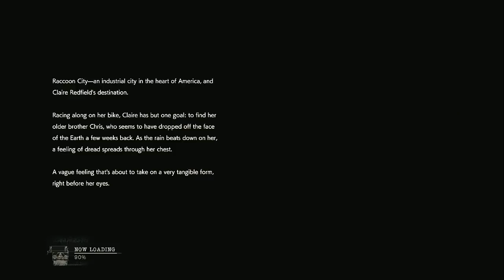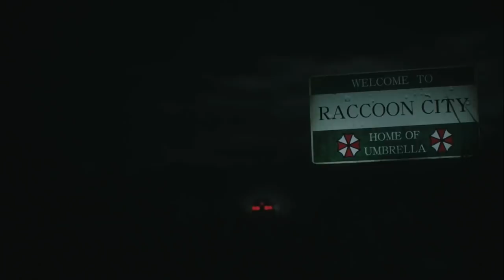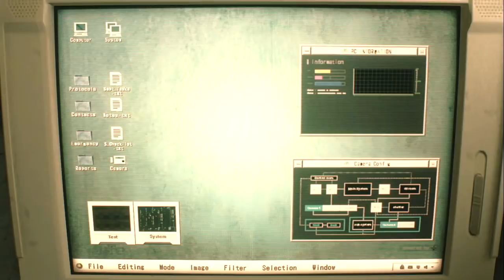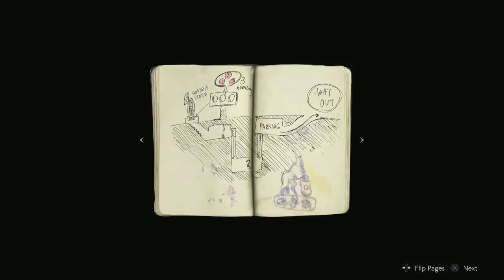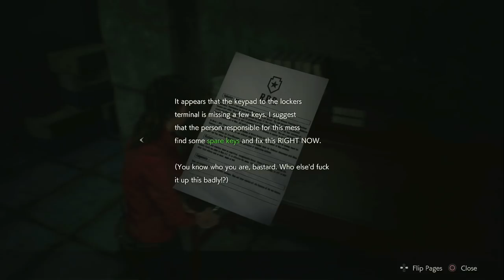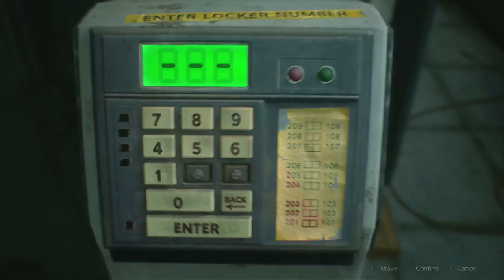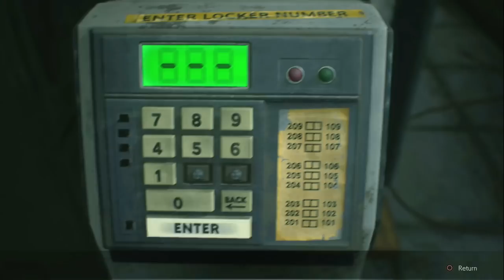BONUSGEMS Folge 30: Resident Evil 2 Remake - Ersteindruck mit Uwe Thomsen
Es wird Zeit für das langerwartete Remake von Resident Evil 2! Doch meine erste Spielstunde im zombieverseuchten Raccoon City verbringe ich nicht alleine. Ich habe einen Gast mit prominenter Stimme an meiner Seite.

PS. Entschuldigt die "hallige" Audioqualität